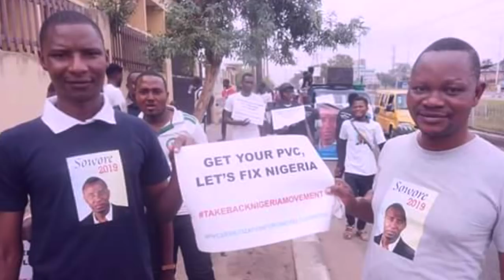Special Song for Omoyele Sowore (2019 Nigerian Presidential Aspirant) Published by AWE Talk Show